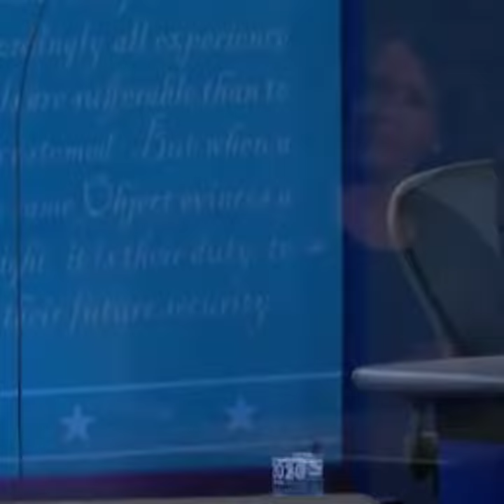"I'm speaking': Kamala Harris reins inMike Pence during...😆😆😆